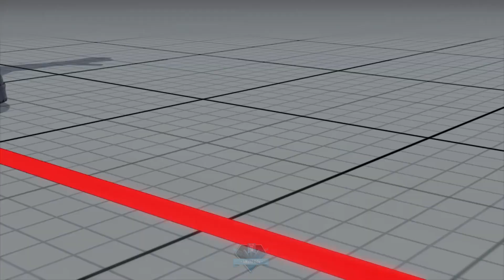SFV 🔥 Top 5 Highest Ranked Kens 🔥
Top 5 Ranked kens as of now. That first match was so hype... LOL